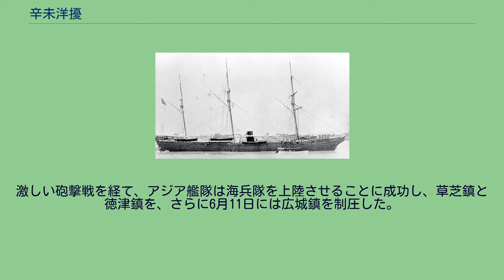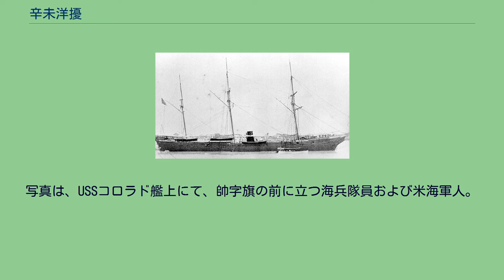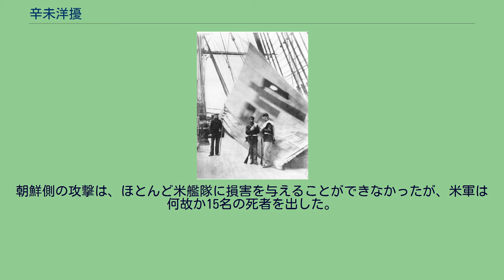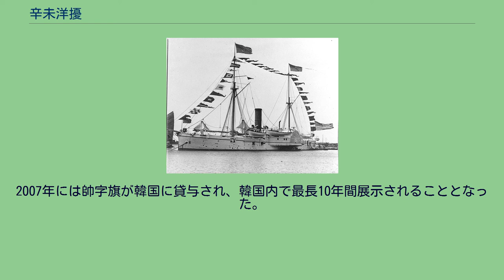辛未洋擾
辛未洋擾（しんみようじょう、朝：신미양요、シンミヤンヨ）とは、ジェネラル・シャーマン号事件を発端として1871年（明治4年）に起きた、朝鮮国軍によるアメリカ海軍艦隊の測量船への奇襲に端を発した交戦である。
辛未については干支による紀年法を参照。
1866年、朝鮮国による奇襲事件であるジェネラル・シャーマン号事件により、商船シャーマン号が沈没し乗組員全員が虐殺される。
1867年1月、アメリカはシャーマン号の乗組員の安否を確認するために軍艦ワチュセット (USS Wachusett) を派遣し、翌1868年4月には事件の究明のため軍艦シェナンドア (USS Shenandoah) を派遣した。
1871年、清に駐在していたアメリカ合衆国公使のフレドリック・ローは、シャーマン号事件への謝罪と通商を求めてアジア艦隊に朝鮮派遣を命じた。
同年4月、アメリカのアジア艦隊司令官ジョン・ロジャーズ (John Rodgers) は日本の長崎で艦隊を編成した。
同年5月にロジャーズは旗艦コロラド (USS Colorado)、アラスカ (USS Alaska)、パロス (USS Palos)、モノカシー (USS Monocacy)、ベニシア (USS Benicia) の5隻からなる艦隊を率いて江華島に向かった。
1871年6月10日、アメリカ軍は江華島の草芝鎮と、次いで徳津鎮を襲撃した。
激しい砲撃戦を経て、アジア艦隊は海兵隊を上陸させることに成功し、草芝鎮と徳津鎮を、さらに6月11日には広城鎮を制圧した。
この戦闘で朝鮮軍は240名以上の戦死者をだすこととなった。
一方、米軍は3名の戦死者を出した。
魚在淵将軍は戦死し、帥字旗は奪われた。
写真は、USSコロラド艦上にて、帥字旗の前に立つ海兵隊員および米海軍人。
右からチャールズ・ブラウン（海兵隊）、ヒュー・パーヴィス（海兵隊）、サイラス・ヘイデン（海軍）と考えられている。
帥字旗を写した別の写真。
一緒に写っている者は、左から、チャールズ・ブラウン、ヒュー・パーヴィス、マクレーン・ティルトンと考えられている。
朝鮮側の攻撃は、ほとんど米艦隊に損害を与えることができなかったが、米軍は何故か15名の死者を出した。
米軍の攻撃により朝鮮国軍は240名以上の戦死者を出すこととなった。
米軍は、朝鮮国軍の多数の武器・軍旗を戦利品にして、帰投。
戦利品として米海軍士官学校博物館所有の「帥字旗」（en:sujagi）がある。
この戦いは米海軍の勝利であったが、本来の目的である通商は大院君の強硬な開国拒絶により実現せず、朝鮮国は引き続き鎖国を続けた。
米国議会は戦死者も含む15名に名誉勲章を授与した。
なお、この艦隊に同行していた写真家フェリーチェ・ベアトが撮影した写真は、朝鮮の風物を捉えた現存する最も初期の写真となった。
2007年には帥字旗が韓国に貸与され、韓国内で最長10年間展示されることとなった。
1976年、韓国政府は廣城堡 (グァンソンボ、광성보) など江華島の戦跡を復元・修復した。